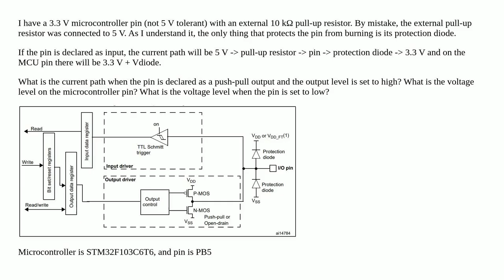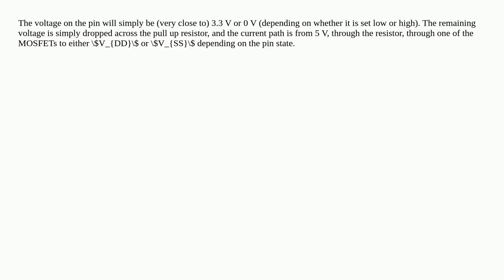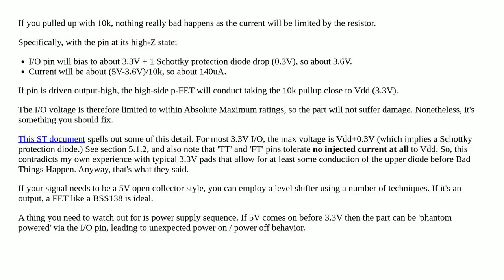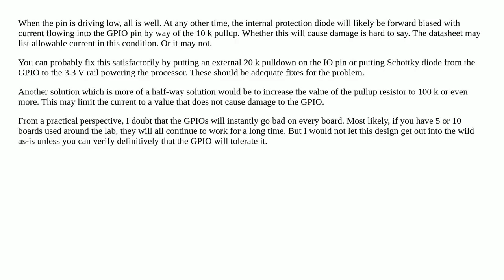Applying 5 V to 3.3 V output pins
A special thanks goes out to the community